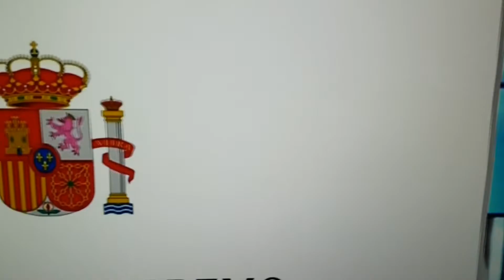Juicio AL proces no te pierdas la última hora